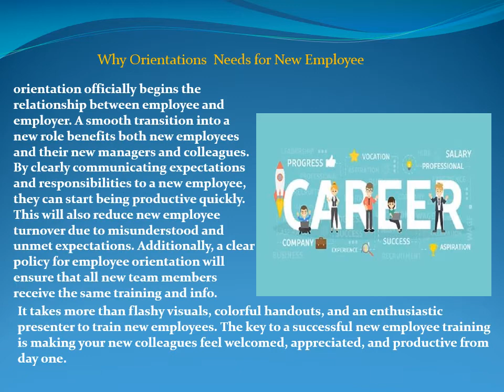Multi Tasking By Amrita Singh